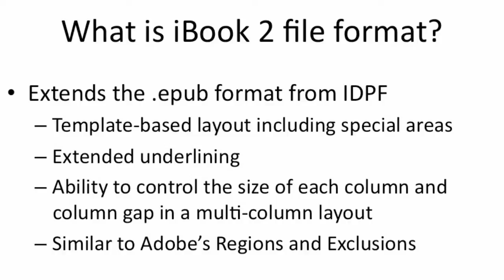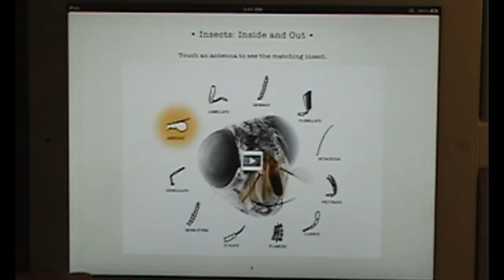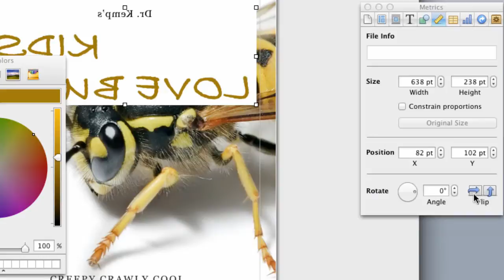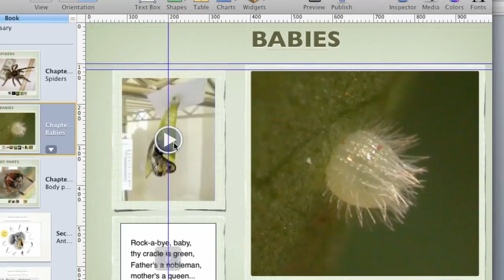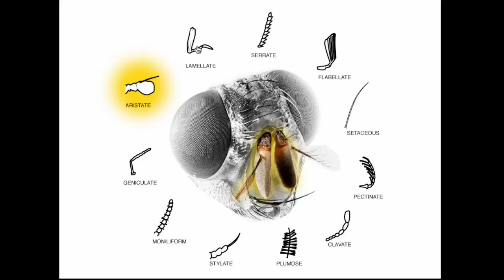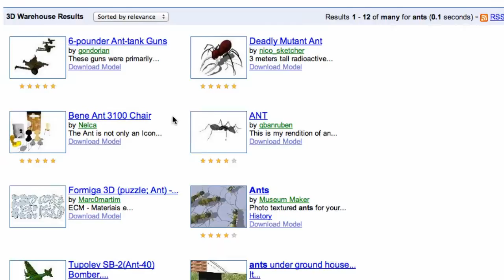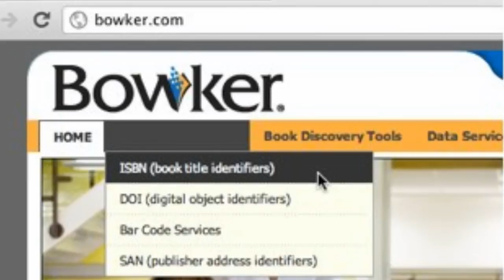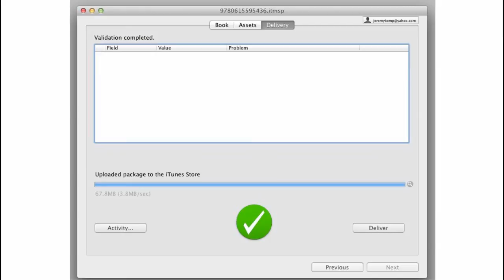Make & Sell iBook 2 for iPad with Author, Keynote, Dashcode, Sketchup and Collada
Creating an iBooks 2 book with 3D models, Dashcode widgets and interactive Keynote files. Create a Seller account, buy an ISBN, use iTunes Producer to manage your content and track sales using Connect.